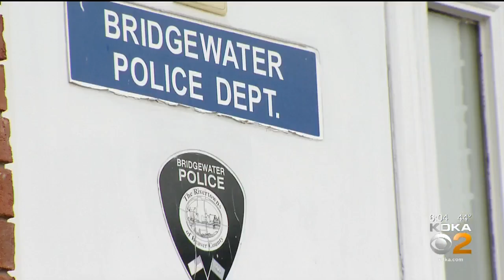Man Files Lawsuit After Alleged Beating By Bridgewater Police Officers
A man has filed a federal lawsuit after he claims he was beaten, KDKA's Paul Martino reports.